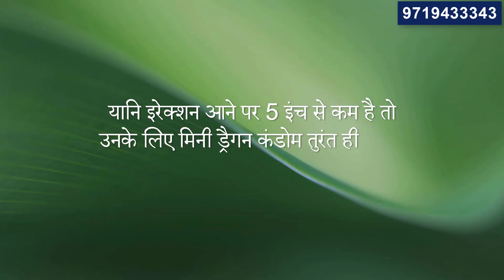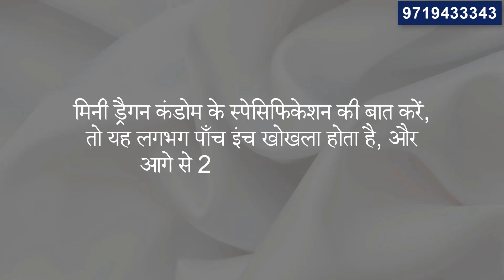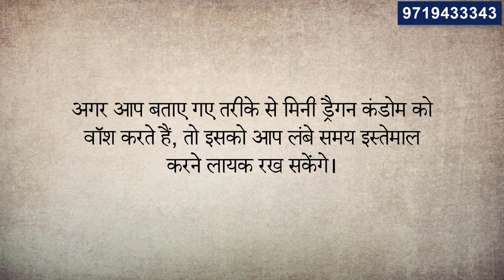ड्रैगन कंडोम लिंग की लम्बाई और टाइमिंग कैसे बढ़ाता है Dragon Condom Ling Ki Lambai Kese Badhata Hai.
Hello Dosto aaj ki video me humne baat ki hai silicon se bane mini Dragon condom ke bare me. Is silicon condom ke istemal se aapke ling ki lambai aur timing kese badh jati hai yeh humne is video me bataya hai.